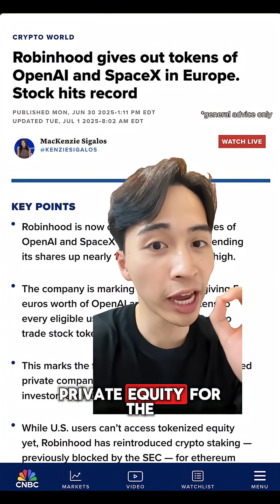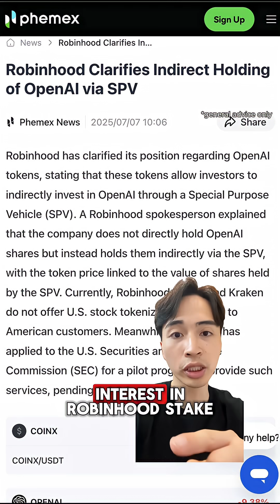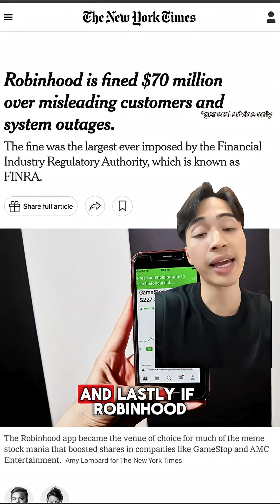Robinhood just launched “OpenAI tokens”. Educational only – not financial advice.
Robinhood just launched “OpenAI tokens” — blockchain assets designed to mirror the value of private companies — but OpenAI isn’t pleased about it. Educational only – not financial advice.